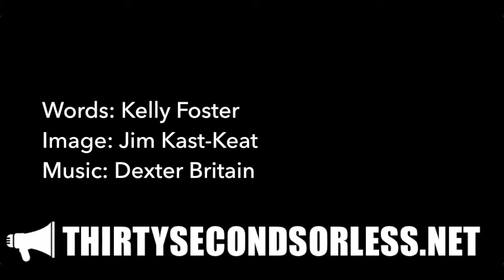God In God's Body (part 2)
Words: Kelly Foster
Image: Jim Kast-Keat